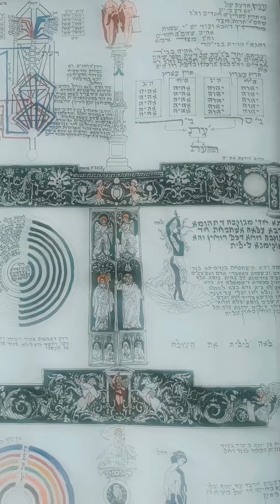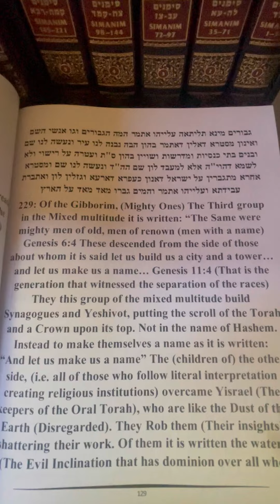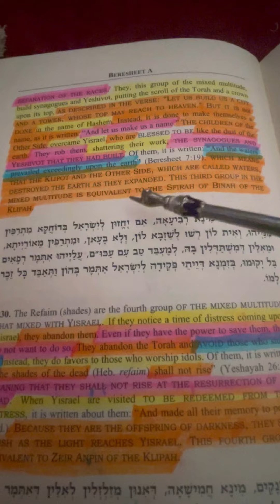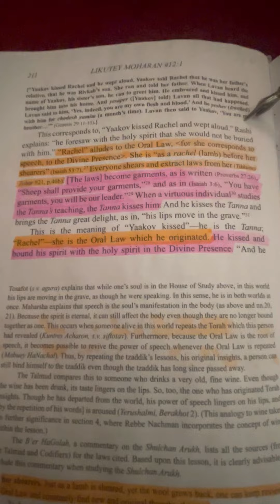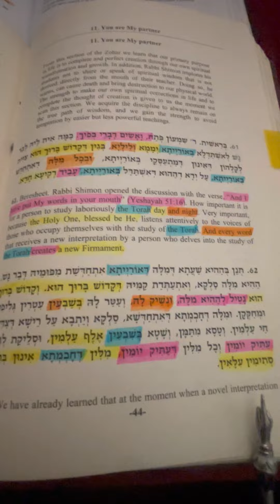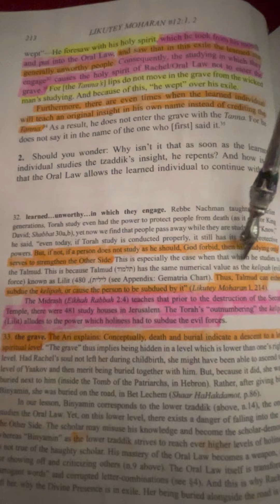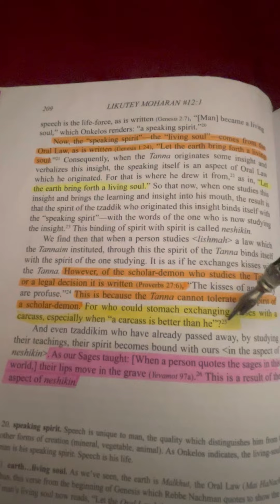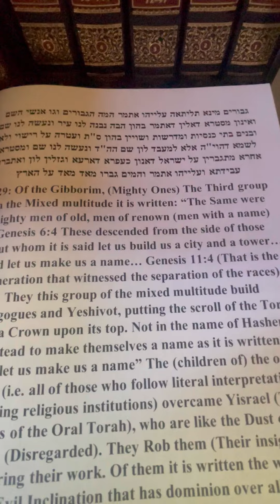The Written Torah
In today’s video of the complete likkutei yirah we discuss the secrets of the written Torah.